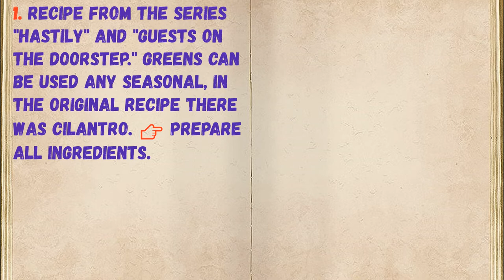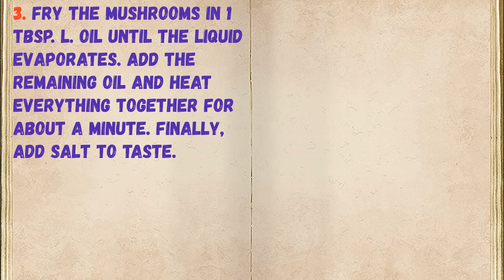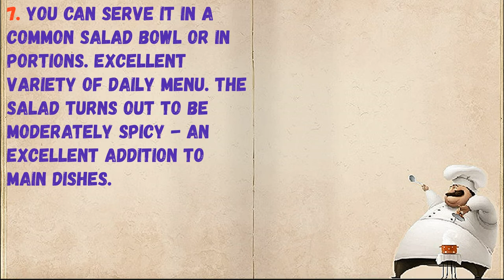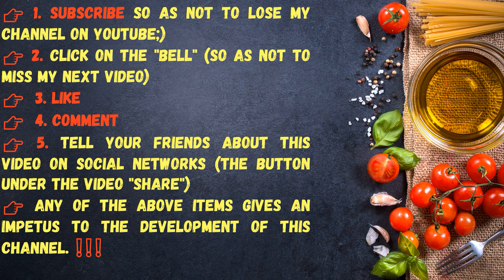"Crimean" salad / Book of recipes / Bon Appetit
✅ "Crimean" salad 👇

Ingredients:
* Champignons - 250 Grams
* Vinegar 9% - 1 Teaspoon
* Green beans - 250 grams
* Vegetable oil - 2 Tbsp. spoons

👉 Step by step cooking 👇

1. Recipe from the series "hastily" and "guests on the doorstep." Greens can be used any seasonal, in the original recipe there was cilantro. 👉 Prepare all ingredients.

2. Boil the beans in salted water for 7 minutes. Throw on a sieve to drain all the water.

3. Fry the mushrooms in 1 tbsp. l. oil until the liquid evaporates. Add the remaining oil and heat everything together for about a minute. Finally, add salt to taste.

4. Cut the onion into thin half rings. Add vinegar, salt and sugar to it. Remember a little with your hands so that he lets out the juice.

5. Combine mushrooms with butter, beans and onions in a deep bowl. Add herbs and garlic pressed through a press.

6. Mix everything well. Add salt to taste, black pepper, or any other spices if necessary. Crimean ready salad.

7. You can serve it in a common salad bowl or in portions. Excellent variety of daily menu. The salad turns out to be moderately spicy - an excellent addition to main dishes.